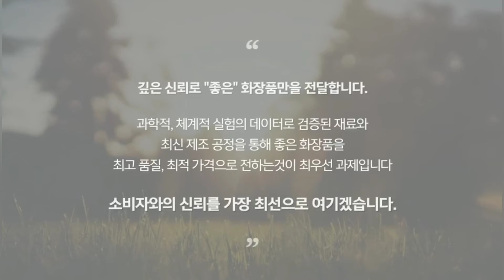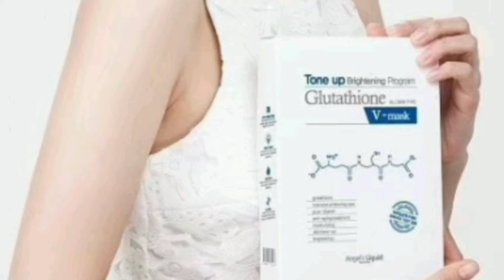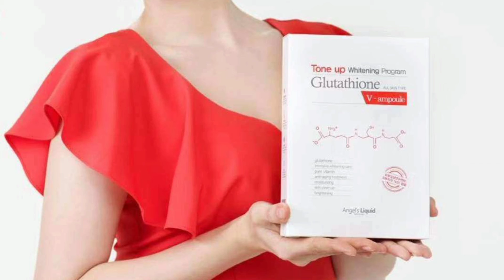【Korean Wave】Angel's Liquid 천사의 액체 天使之淚產品代言人 Seo Hae Won 徐海媛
韓國護膚品牌 "天使之淚" 產品代言人徐海媛
 (徐海元 Seo Hae Won)